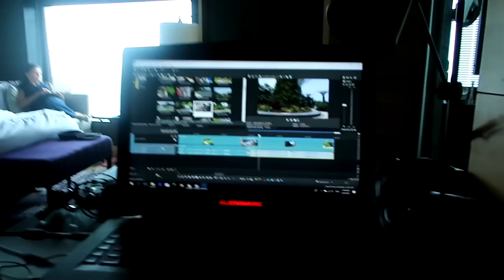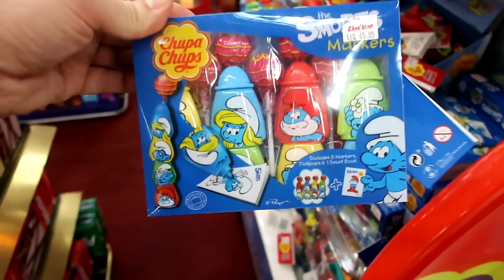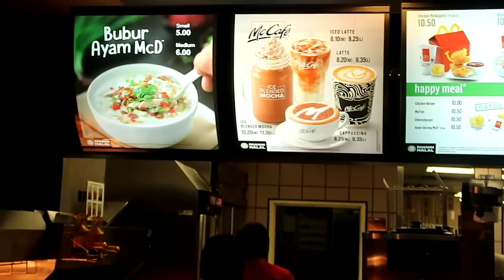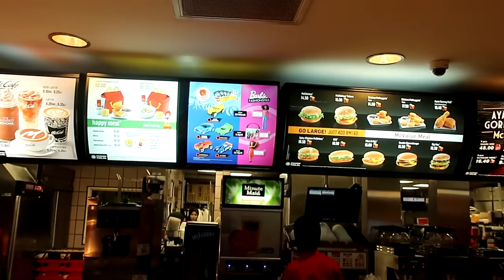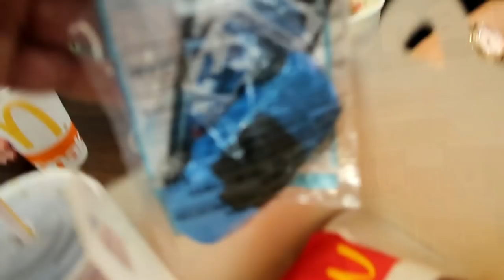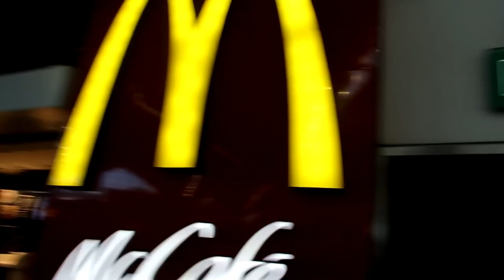Asian McDonald's Toys - Barbie and Hot Wheels